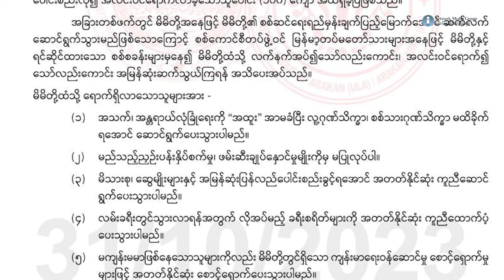လက်နက်အပ် အလင်းမဝင်ရင် တိုက်ခိုက်ချေမှုန်းသွားမယ်လို့ ညီနောင် မဟာမိတ် ၃ ဖွဲ့ ဆို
၂၀၂၃ ခုနစ်၊ နိုဝင်ဘာလ ၁ ရက်။

စစ်ရေးရည်မှန်းချက်တွေကို ပြည့်မြောက်အောင် ဆက်လက်ဆောင်ရွက်သွားမှာ ဖြစ်တဲ့အတွက် တပ်မတော် သားတွေ အနေနဲ့ လက်နက်အပ်ပြီး အလင်းဝင်ကြဖို့ ညီနောင်မဟာမိတ် ၃ ဖွဲ့ က စစ်ကောင်စီတပ်ဖွဲ့ဝင်တွေကို အောက်တိုဘာလ ၃၁ ရက်နေ့ မနေ့က သတိပေး  နှိုးဆော်လိုက်ပါတယ်။